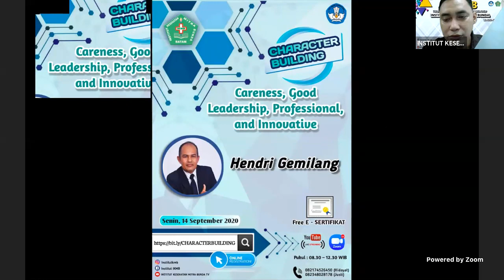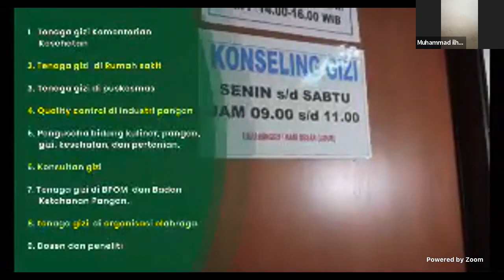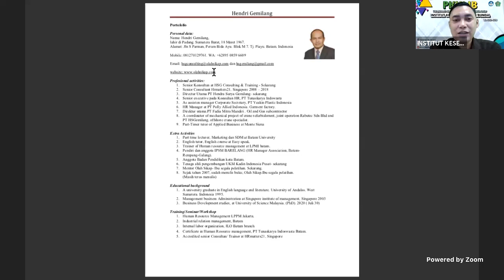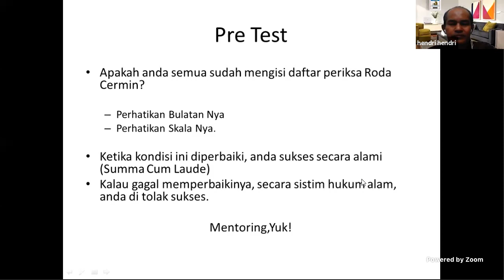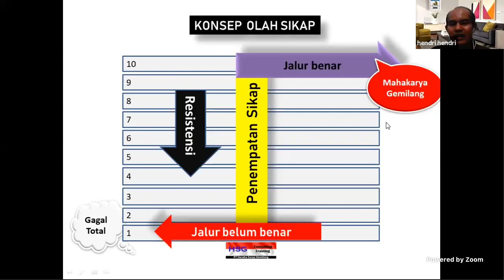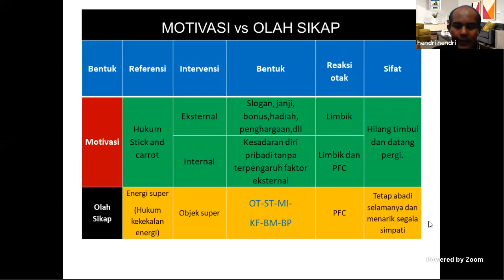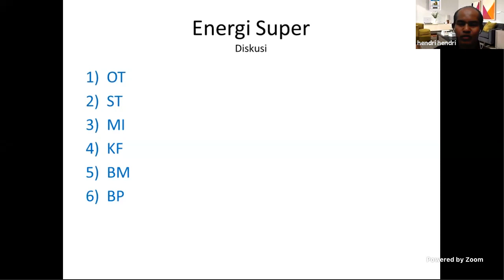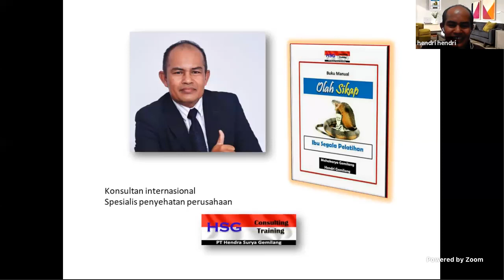Webinar Character Building "Careness Good Leadership Profesional And Innovative"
LINK EVALUASI PESERTA WEBINAR CHARACTER BUILDING "Careness Good Leadership Profesional And Innovative" INSTITUT KESEHATAN MITRA BUNDA TAHUN 2020

Hari/Tanggal: Senin, 14 September 2020

Nb :

1. MOHON UNTUK DIBACA - DIPILIH - DAN DI ISI SESUAI DENGAN PROGRAM STUDI MASING-MASING

2. Jika link error bisa coba reload dan isi ulang dari awal

3. Jika masih tetap tidak bisa upload bisa tunggu 15 menit lagi untuk absen karena terlalu banyak yang akses website

4. Baca setiap instruksi dengan benar! dan Teliti!

LINK DAFTAR HADIR PESERTA WEBINAR CHARACTER BUILDING "Careness Good Leadership Profesional And Innovative" INSTITUT KESEHATAN MITRA BUNDA TAHUN 2020

Nb :

1. Daftar hadir disesuaikan dengan progam studi peserta jika Diploma III perawat silakan memasuki link untuk Diploma III Keperawatan, Diploma III Kebidanan maka masukkan link untuk Diploma III Kebidanan, dan seterusnya.
2. Jika link error bisa coba reload dan isi ulang dari awal
3. Jika masih tetap tidak bisa upload bisa tunggu 15 menit lagi untuk absen karena terlalu banyak yang akses website
5. Mohon kepada seluruh peserta untuk tidak menyebarkan link diluar grup

Terima Kasih